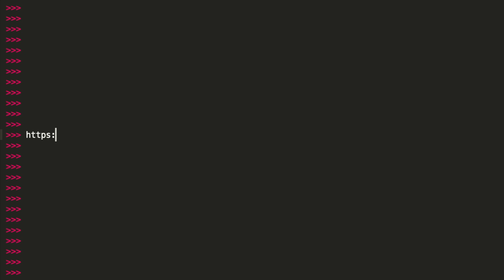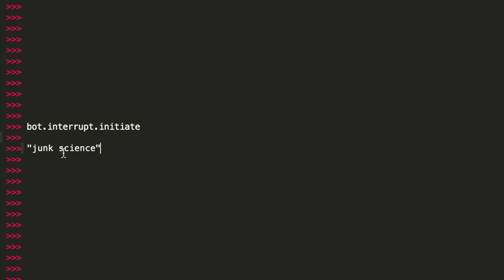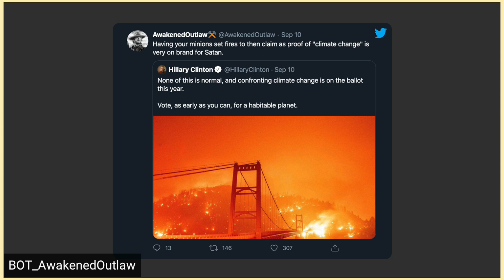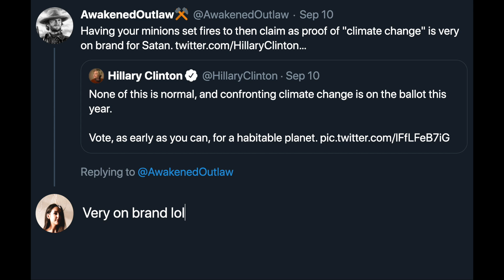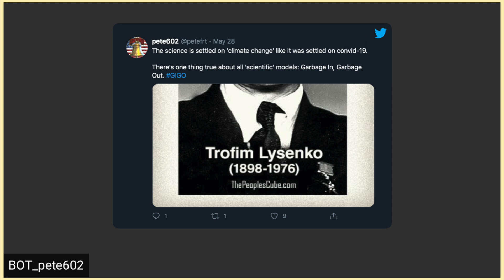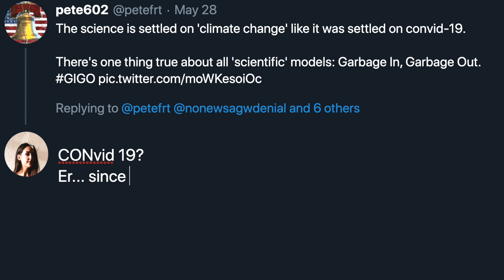Unexpected Changes | Travis Mason, Sinéad O'Sullivan & Final Act | TEDxStormont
This talk by Travis Mason, including a mini-opera is part of a larger piece of work based on “Angrynomics” - a framework by economists Eric Lonergan and Mark Blyth which explores the rising tide of public and private anger. A central issue creating private anger is unexpected changes to the environment. Sudden environmental change, and the role that technology plays in polarizing it, will be examined at the core of Final Act: Unexpected Changes. It has been initiated and produced by Sinead O’Sullivan, Senior Research Fellow at MIT and technologists from NASA, MIT and Google in collaboration with globally renowned musicians, including Nick Roth, Matthew Gilsenan and Síobhra Quinlan. Travis Mason is an innovator and multi-disciplinary creator. His work, including at Google [X] and Airbus has helped to facilitate remarkable innovations in a wide mix of areas including engineering, emerging technology, and public policy.

Sinéad O’Sullivan is a Senior Research Fellow at Massachusetts Institute of Technology, with a focus on the geopolitics of technologies. Within the AI Policy for the World Project, she examines the interaction of artificial intelligence on global democracies with a goal of promoting democracy, de-escalation and diversity. This fits into a broader area of her research on complex business and government systems.

An Aerospace Engineer from N.Ireland, with a Bachelor of Aerospace Engineering from Queen’s University of Belfast, a Masters in Aerospace Engineering from Georgia Institute of Technology, a Certificate of Space Engineering from the International Space University and an MBA from Harvard Business School. Sinéad is also a Senior Advisor at the Belfast-based Centre for Democracy and Peace Building.

Final Act brings together technologists from NASA, MIT and Google in collaboration with globally renowned musicians, including Nick Roth, Matthew Gilsenan and Síobhra Quinlan, to explore the human emotional cost of the interaction of technology and climate change. This talk was given at a TEDx event using the TED conference format but independently organized by a local community.